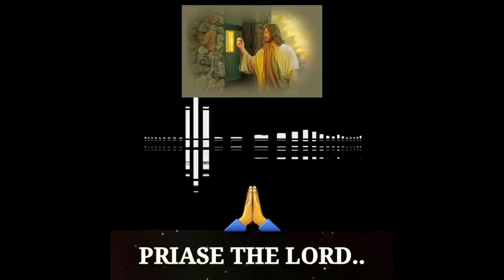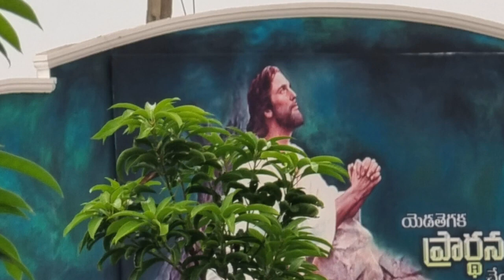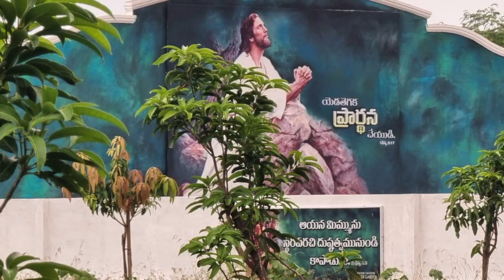11-11-2022ఈ రోజు దేవుడు నీతో చెప్తున్న మాట చెవులు గల వారు ఆత్మ స్వరం వినును గాకMSG BY BR SATHWIK RAJ